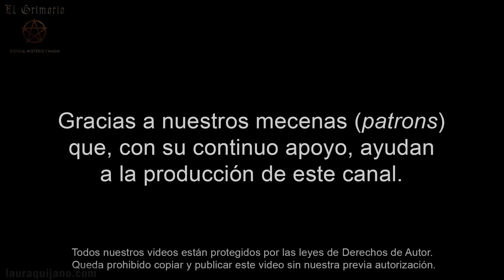Nikola Tesla y el "despertar espiritual"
Nikola Tesla y el código 3 6 9. Nikola Tesla y despertarse a las 3 a m. Nikola Tesla y la realidad. Nikola Tesla y el despertar espiritual...

🚩 *NOTA:* Si deseas compartir este video, por favor, comparte solamente el enlace. Todos nuestros videos están protegidos por derechos de autor. Copiar y publicar este video sin nuestra previa autorización es ilegal.